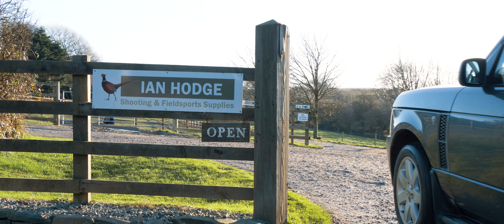Ian Hodge - Shooting & Fieldsports Supplies - UK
Ian Hodge Fieldsports first started trading in 1991. Ian himself has been dealing in guns since he was 18. He has built the business up over the years to be the foremost sporting gun shop in the county and one of the most prominent in the South West. With over 600 guns in stock at any one time, there is always plenty to choose from.